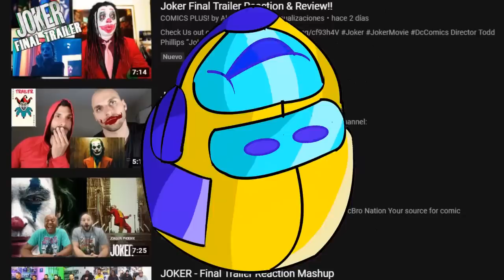PORQUE YA NO VEO TRAILERS | JOKER Y MÁS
Estoy cansado de tanto trailer del Joker y por eso hago este video.